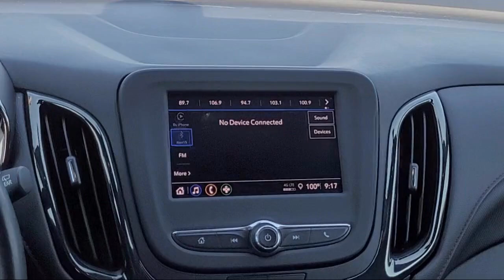2022 Chevrolet Equinox RS Sport Utility Yuma El Centro Imperial Valley Calexico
2022 Chevrolet Equinox RS Sport Utility Stock Number: G57981A Vin:3GNAXMEV9NS121967.
Imperial Valley Chevrolet GMC is proudly serving our friends and neighbors in Yuma, El Centro, Imperial Valley, and Calexico. or give us a call at for more information about this or any of our other vehicles.
Imperial Valley Chevrolet GMC602 Wake Avenue